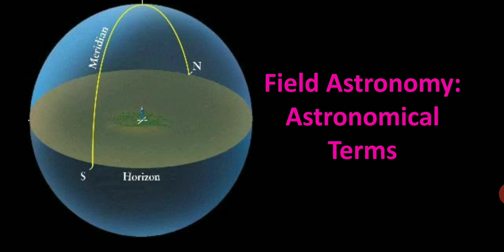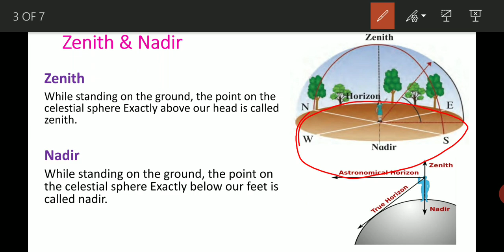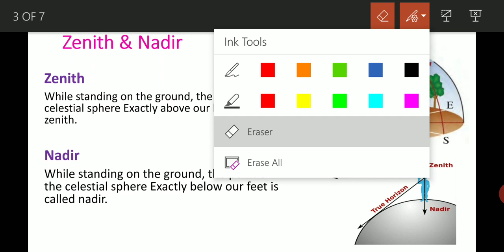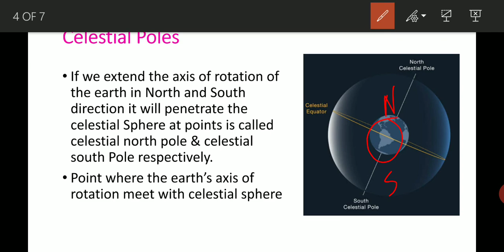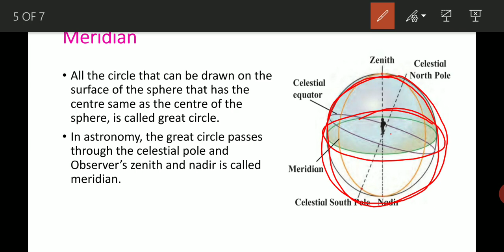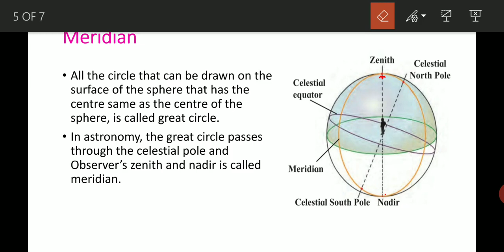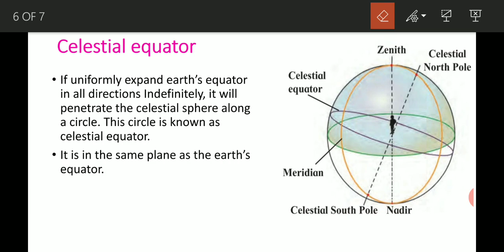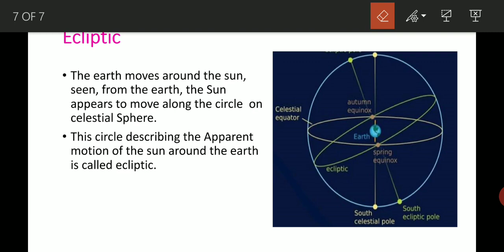Field Astronomy: Astronomical Terms | Physics by Poonam S Jadhav